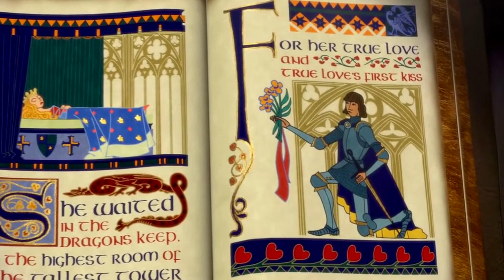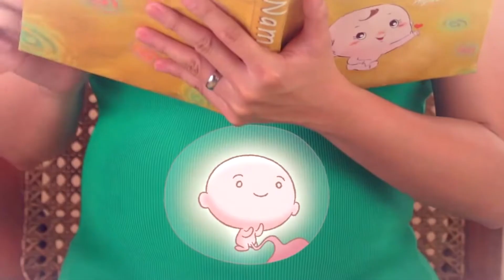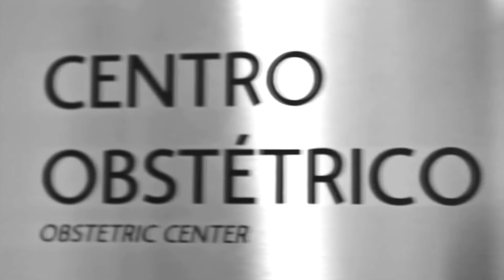Retrospectiva narrada - Jardim/Borboletas - Depoimentos dos pais - Valentina 1 ano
Diretamente de São Paulo, assista a Retrospectiva emocionante da Valentina.
Momentos desde o relacionamentos dos pais até o 1º ano da pequena.